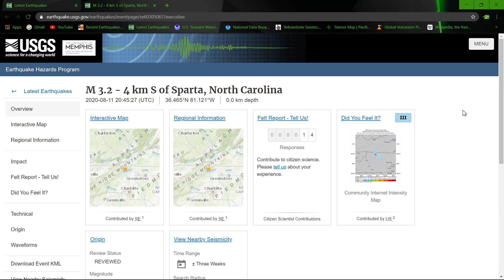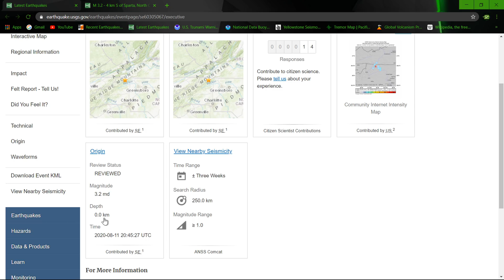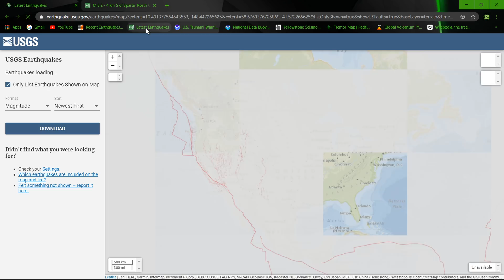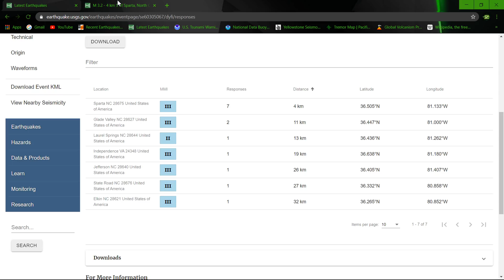3.2 (2.9)Earthquake Sparta North Carolina.. Swarm continues in SoCal 8/11/2020